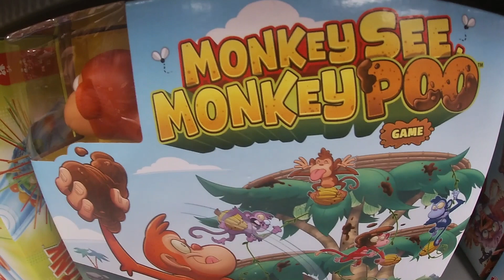Walmart Shopping - Busgirl Vlogs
In this vlog, I go toy hunting at Walmart but it was a fail.

So I bought some lipstick instead.